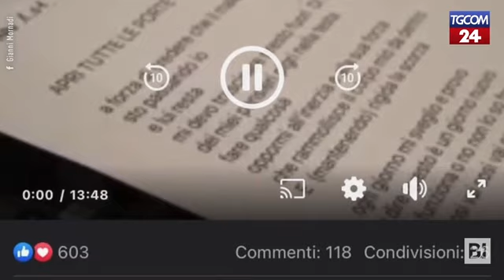Sanremo, Gianni Morandi come Fedez...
Il cantante ha pubblicato su Facebook un video, subito rimosso, con alcuni stralci del brano in gara "Apri tutte le porte", scritto per lui da Jovanotti